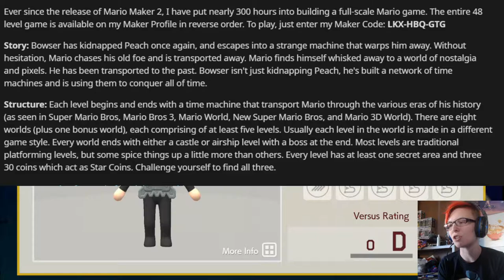Into the Continuum (Mario Maker 2 pt 4)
Welcome to the Super Mario Continuum: The Full-Scale 48 Level Mario Adventure!
Levels Made by Ninja! maker code LKX-HBQ-GTG
1-1 Back in Time MCN-NN3-JTG
1-2 Shell Caverns PV9-130-D0G
1-3 Past Plunge RMY-30G-NKG
1-4 Head in the Clouds 7MW-V1J-N6G
1-5 Bowser's Back KVV-M6K-51G